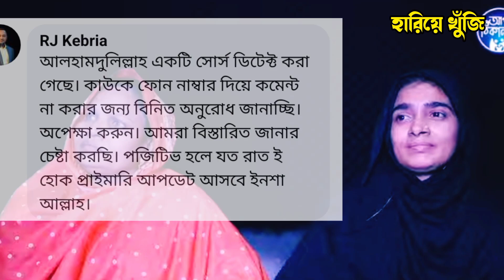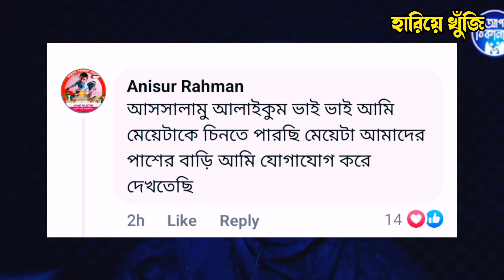আপন ঠিকানা 340 | প্রিয়ার পরিবারের সন্ধান মিলেছে | Apon thikana RJ kebria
আসসালামু আলাইকুম বন্ধুরা আমার এই চ্যানেলে আর্জে কিবরিয়া ভাইয়ের আপন ঠিকানা অনুষ্ঠানের সকল আপডেট গুলো দেওয়া হয় আমাদের এই চ্যানেলটি সাবস্ক্রাইব করে রাখুন যারা মূলত হারিয়ে যায় আমরা তাদেরকে নিয়ে কাজ করি আমাদের চ্যানেলটি সাবস্ক্রাইব করে আমাদের পাশেই থাকুন

✅Keward Search:✅

apon thikana rj kebria update
apon thikana rj kebria update new
apon thikana rj kebria update video